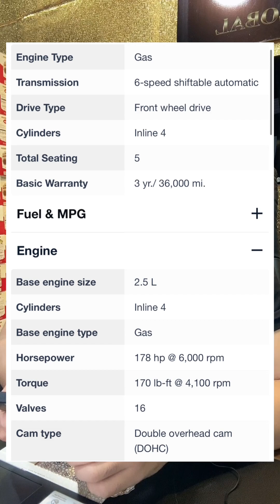តោះនិយាយគ្នាពី Toyota Camry 2012 នឹងជំនាន់របស់ Camry តាំងពី 1983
👉បងប្អូនដែលមាន​​បញ្ហា យប់ពិបាកគេង 😖 ថ្ងៃឈឺក្បាល 🤯 កុំបារម្ភ​ Qaenat Saffron زعفران​​ ជួយបាន​​ ផលិតផលខ្ញុំផ្ទាល់នាំចូលពីប្រទេសអារ៉ាប់ 🇦🇪 ឆាប់បានផលជំនួយសុភាពបានច្រើន ទទួលស្គាល់និង អនុញ្ញាតអោយប្រើប្រាស់ដោយក្រសួងសុខាភិបាល​ 💯